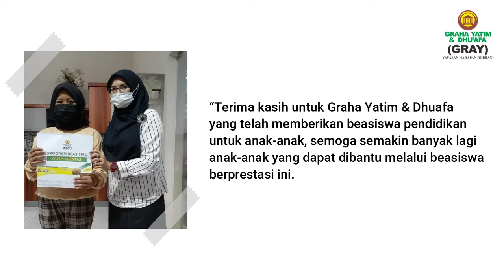Penyaluran Beasiswa Yatim Prestasi di SMPN 5 Kota Cirebon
Senin (30/8) Penyaluran program beasiswa yatim & dhuafa berprestasi telah disalurkan untuk 5 anak di sekolah SMPN 5 Kota Cirebon. Untuk anak yang mendapatkan peringkat 1-3 di sekolahnya dalam satu semester. Semoga dengan diberikannya bantuan dana untuk program beasiswa ini dapat menambah semangat mereka untuk belajar dan meraih prestasi di sekolahnya.

“Terima kasih untuk Graha Yatim & Dhuafa yang telah memberikan beasiswa pendidikan untuk anak-anak, semoga semakin banyak lagi anak-anak yang dapat dibantu melalui beasiswa berprestasi ini. Terima kasih juga untuk seluruh donatur dan pihak graha yatim & dhuafa, semoga semakin berkah,” ucap Ibu Ririn.